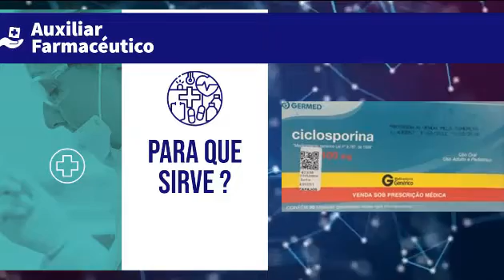CICLOSPORINA para que sirve la Ciclosporina |Y MAS!! 💊 prevenir el rechazo al trasplante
GRACIAS!! Esperamos que el Vídeo consejo sea de gran Ayuda para ti. 💊. Esperamos que el tema sea de su Ayuda.. 💊..

La ciclosporina es un fármaco inmunosupresor ampliamente usado en el trasplante de órganos entre dos personas con el objeto de reducir la actividad del sistema inmunitario del paciente y el riesgo de rechazo del órgano.